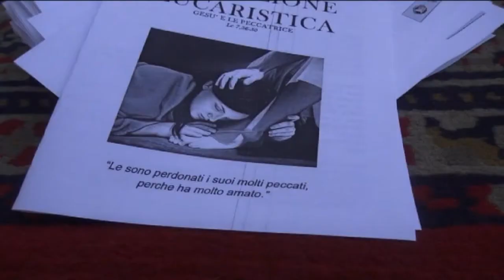ADORAZIONE EUCARISTICA 11 LUGLIO 2016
Adorazione Eucaristica del 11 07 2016 tenutasi in Piazza Umberto I Casandrino (NA) con la partecipazione di 600 persone.
Madonna di Casandrino - Our Lady of Casandrino - Notre Dame de Casandrino.